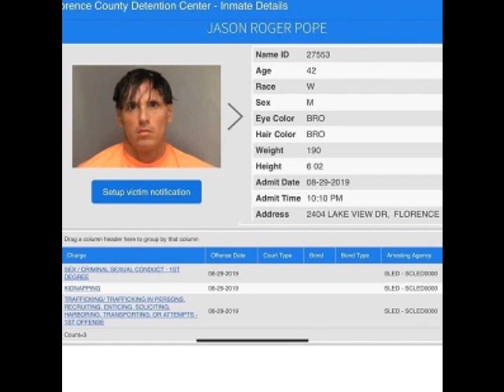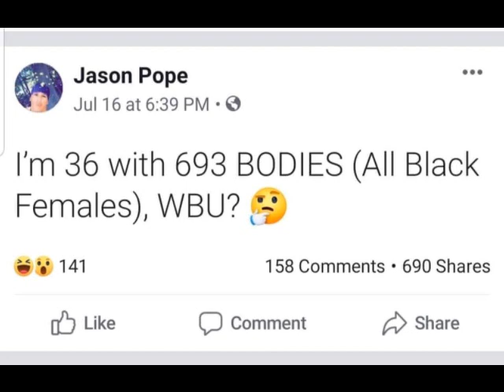What Jason Roger Pope, a/k/a DJ Kid Proved To ADOS About ADOS- Part 1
DJ Kid, who is officially Jason Roger Pope, proved a lot to the ADOS community about itself, but mostly proving alot about ADOS women to ADOS men. Frankly, yes, I am pissed and I am a sore loser on behalf of other Black men who are held to high (highly low) standards, just so a basic Brad who can DJ but has HIV can run through over 693 BW. I had to address guys like J Shine, Loadkast, SupaSly, and Gab Talk Media about this. This is one reason brothers need passports. And I am not letting Pope off the hook, so don't comment as if I am.
BTC:
1EwdjLWSa6F1Ww3RgEfuGJEULGiFYf6oNw
XLM:
GCBFSDT2ESVI4UNJYNTWQSPPSVHCGUCQV7PQQEE6VXE6RN2DK72IJYAO.
BNB:
bnb12kzzl5qmxny9d484wnjleed5g4vmmc0w87s0qw.
XRP:
rJyNKkRF5jErSMP1wJwwQ3mw1SAKWUmLrT.